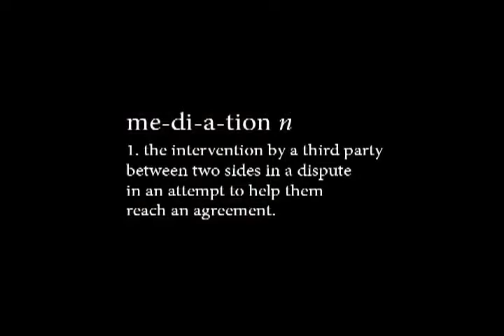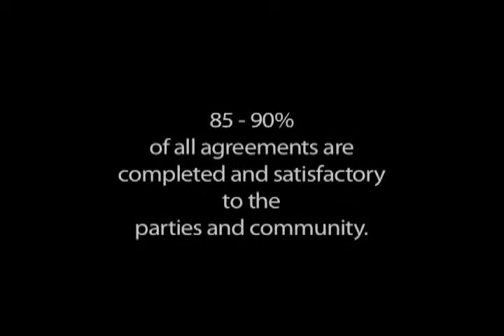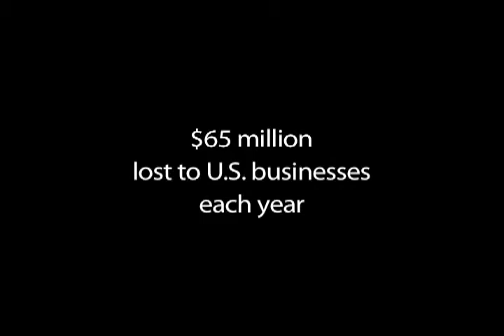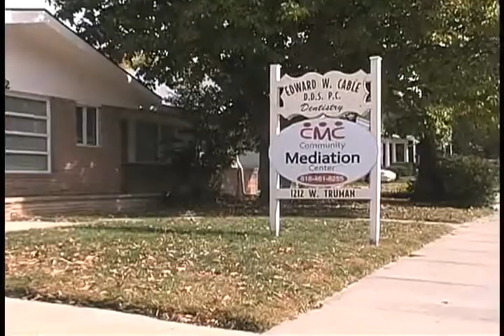Peace On Mediation